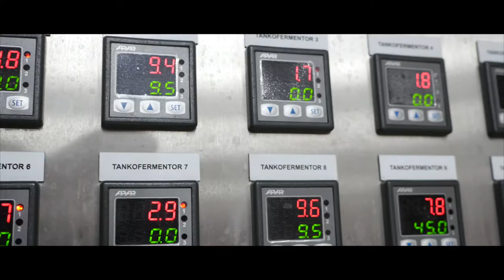Minibrowar Miedziowy 44 - jak robimy piwo.